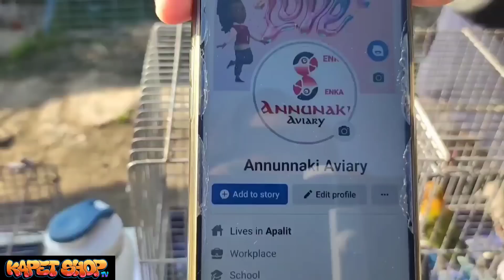SA SOBRANG MURA MAPAPABILI KA DAMING MURANG LOVEBIRDS SA BOCAUE BULACAN PET MARKET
FULL ADDRESS :P.lazaro st biñyang 2 BOCAUE BULACAN 📍📍

Check this out video guys

MURANG BILIHAN NG IBON SA CARTIMAR PET CENTER #19 STORE I'll=oQv9CffSD7k

UPDATE PRICE SA PETSHOP SA ANGONO RIZAL DAMING IBON ISDA AT IBANG PET ANG MURA LAHAT